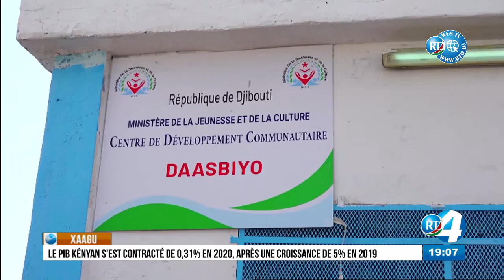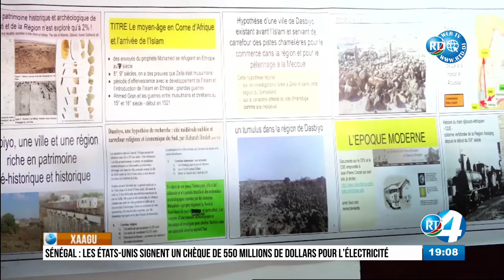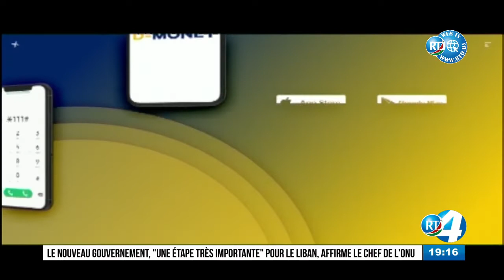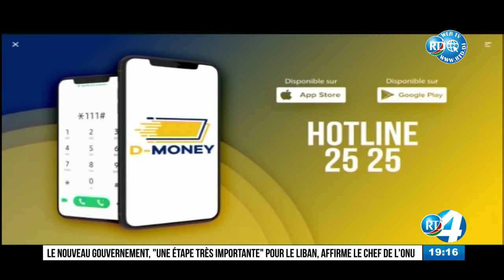Journal Afar du 11/09/2021